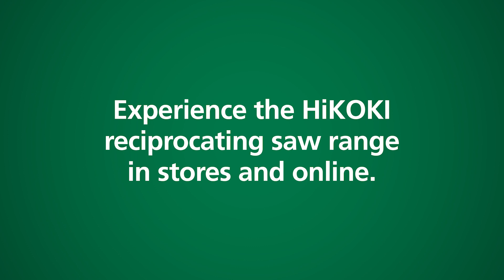HiKOKI Puukkosaha CR18DMA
Puukkosaha CR18DMA
- Erittäin lyhytrunkoinen ja kevyt
- Nopea sahaus ja suuri kapasiteetti
- Alhainen tärinä UVP-värinänvaimennustekniikan ansiosta
- 4 säädettävää nopeustilaa
- Työkaluton teränvaihto
- Hiiliharjaton moottori
- Vankka ja iskunkestävä alumiininen vaihteistosuojus ja kestävä laakeriyksikkö
- Integroitu LED-valo leveällä valokartiolla